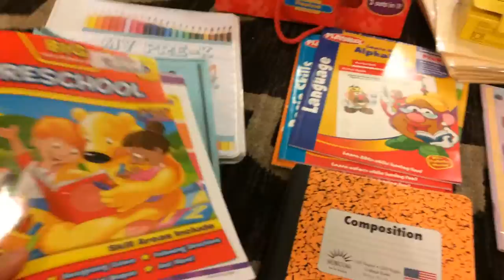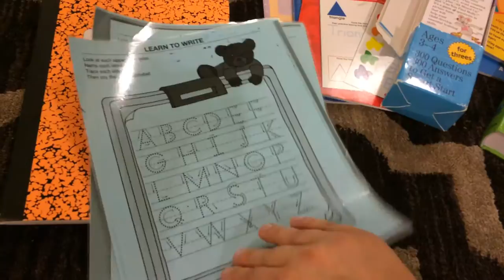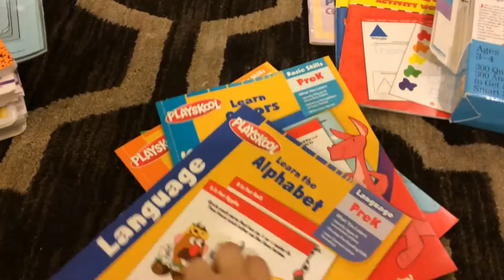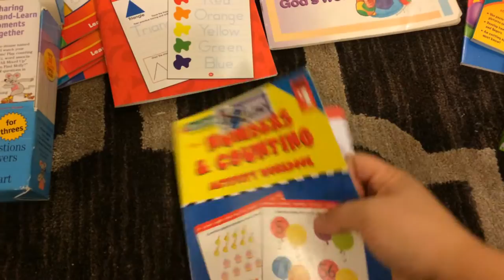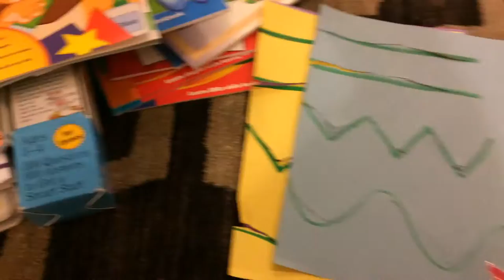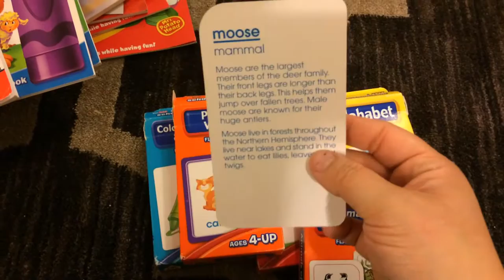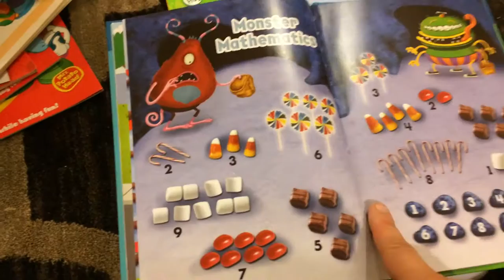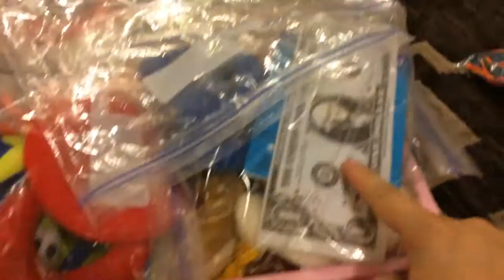Preschool Curriculum 2016-2017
Our Preschool curriculum for the 2017 school year! We do year round school from Jan.-Dec. we started early for Ezra just because she wanted to and I had all the stuff. Sorry that this video is terribly long and the volume was in and out. I just learned where the mic is on my new phone! Also the cards weren't showing up for me so if your having trouble with seeing that let me know below.